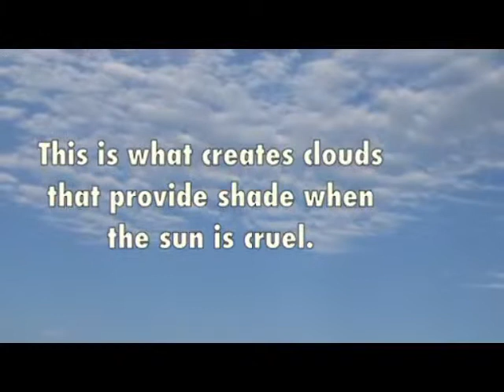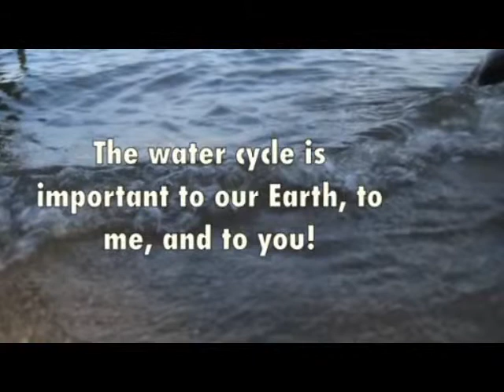The Water Cycle